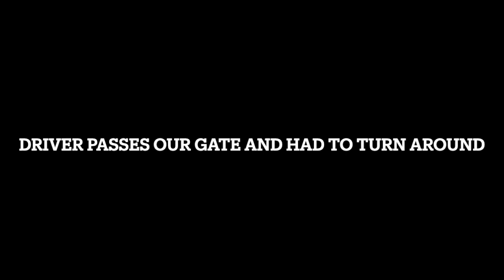Shed Delivery August 2022